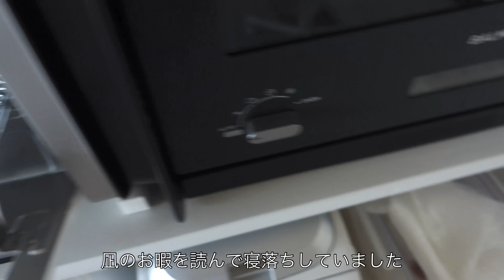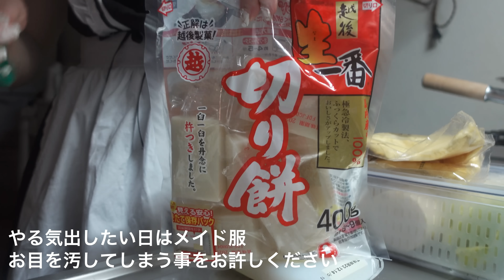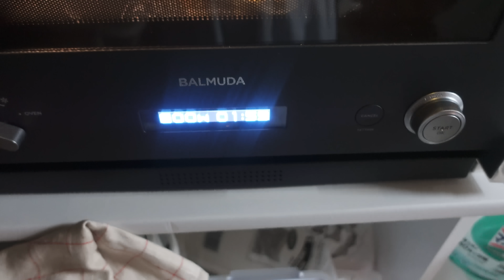明日の私、ごめんなさい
今日も生きてるだけでえらい(自分以外)